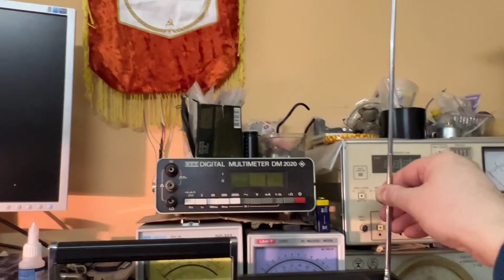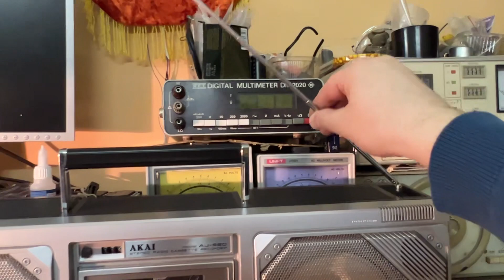Akai AJ-520, тотальная реставрация